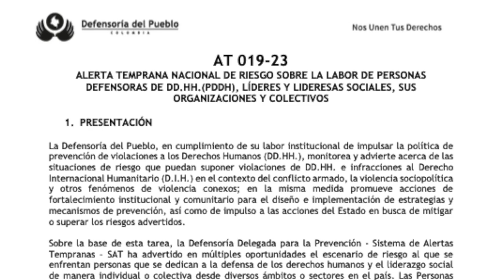Alertas tempranas para Urrao y Frontino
Desde la defensoría del pueblo, se emitieron 3 alertas tempranas, sobre los posibles riesgos en el territorio nacional, durante esta época electoral, varios municipios del departamento de Antioquia en particular Urrao y Frontino, tienen una calificación de riesgo alto y extremo.